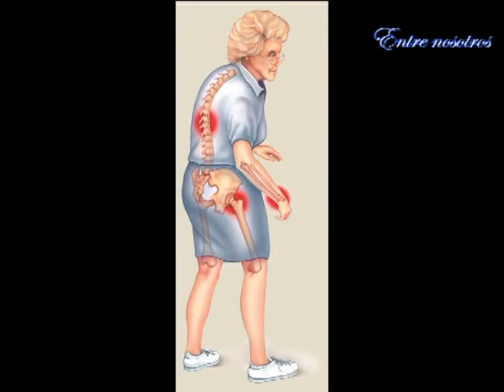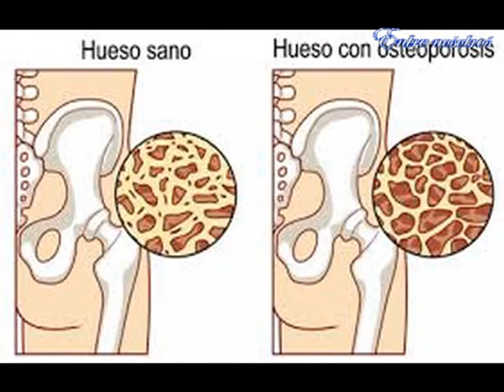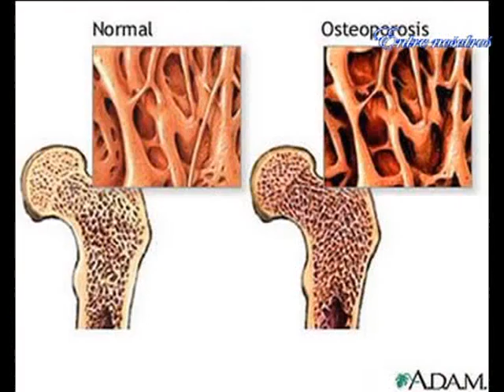Entre Nosotros Villa Ocampo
Nota a la profesora Claudia Masín - Gimnasio "Tiempo libre"
Tema del día: Gimnasia para prevenir la Osteoporosis y mejorar la calidad de vida de quienes padecen esta patología.